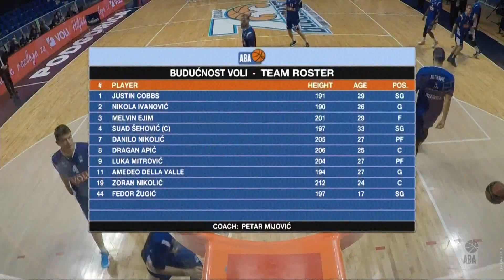ABA Liga 2020/21 highlights, Round 8: Budućnost VOLI - Cibona (22.11.2020)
Take a look at the highlights of the 2020/21 season ABA League game between Budućnost VOLI and Cibona in Morača Sports Hall, Podgorica.